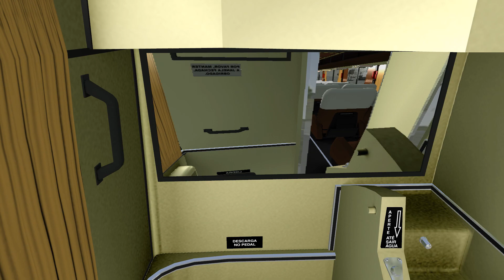NIELSON DIPLOMATA VOLVO B10 | OMSI 2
- INFO THE VIDEO:
Title: OMSI 2 The Bus Simulator
Official Developer: M-R-Software
Page official mods: WebDisk OMSI
Game OMSI 2: Aerosoft /Steam Edition

MAP on video: Test on map Novosibirsk.ru

Omnibussimulator.de - Enjoy!